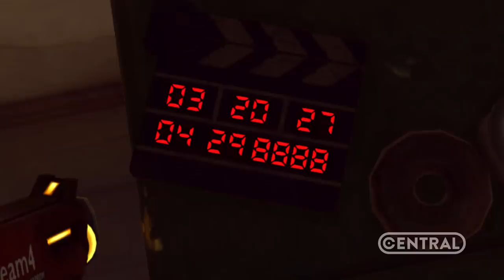OVERWATCH - REVELADA A DATA DO NOVO HERÓI DO JOGO? - CENTRAL OVERWATCH BRASIL